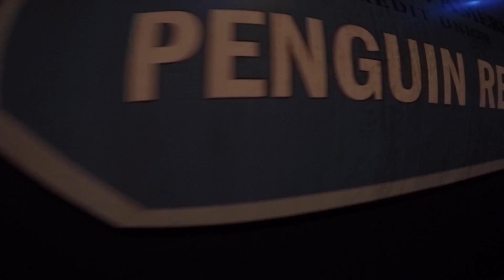The Aquarium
This video is about The Aquarium